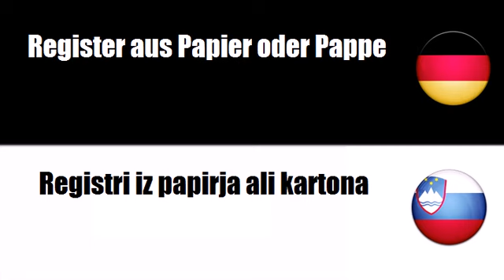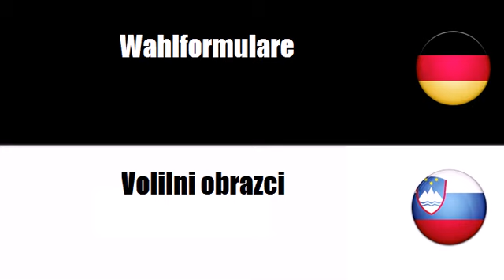Deutsch - Slowenisch = Registri iz papirja ali kartona